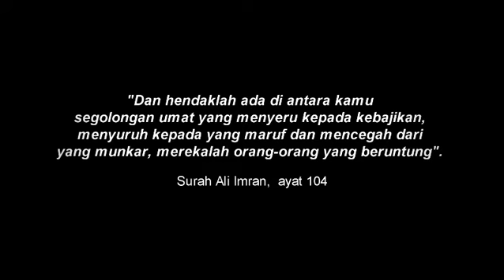Kenangan Qiam Beaufort